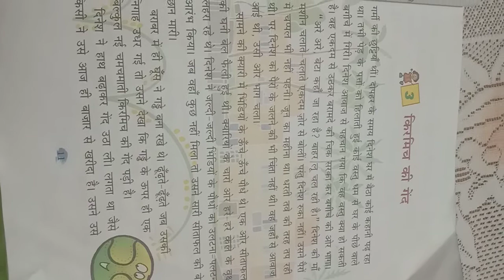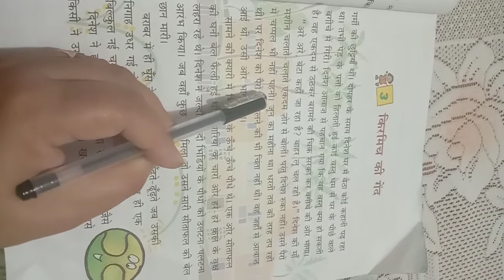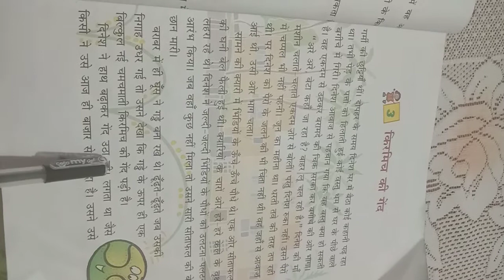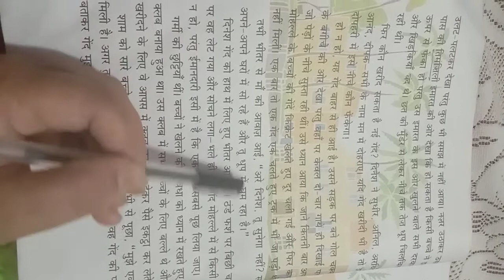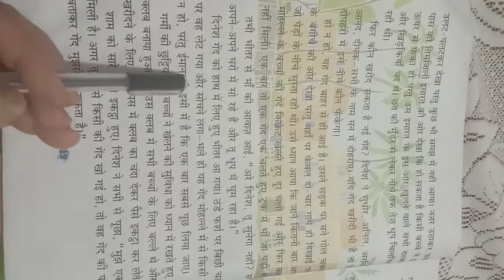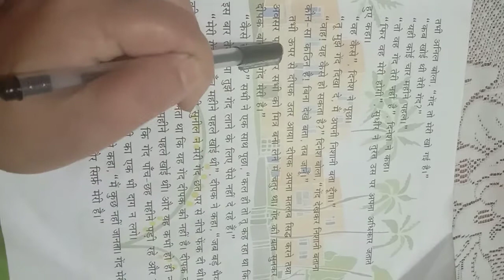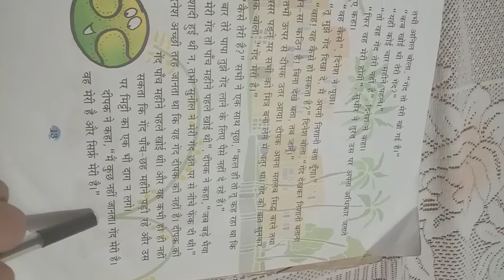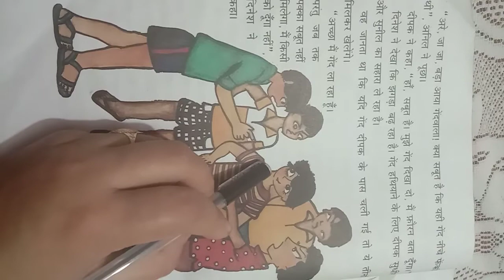Class 4 , Hindi literature , ch-3 किरमिच की गेंद ,( part 1)